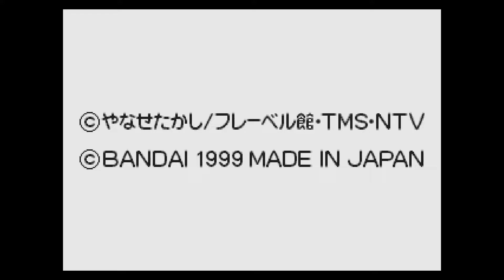PICO Longplay - Soreike! Anpanman no Medalympic World 2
My longplay of Sega Pico game - Soreike! Anpanman no Medalympic World 2 (それいけ!アンパンマンのメダリンピックワールド２).